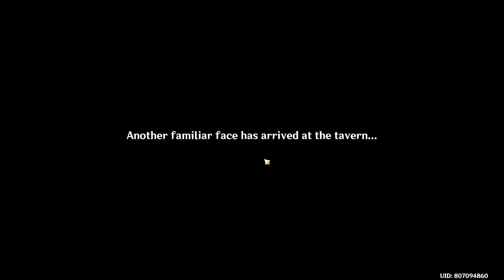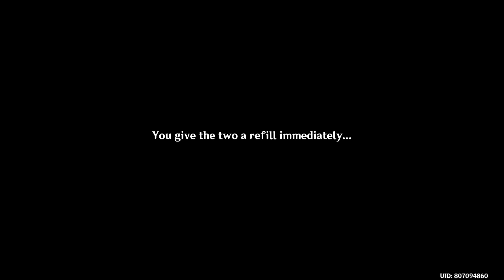[Event Checkpoint] Of Drink A-Dreaming Part 1(Yay... AR 59!)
Maybe its time i touch some grass...